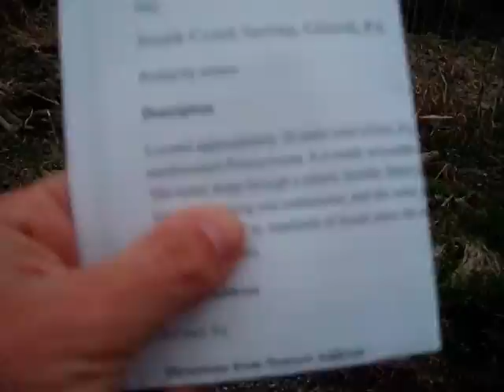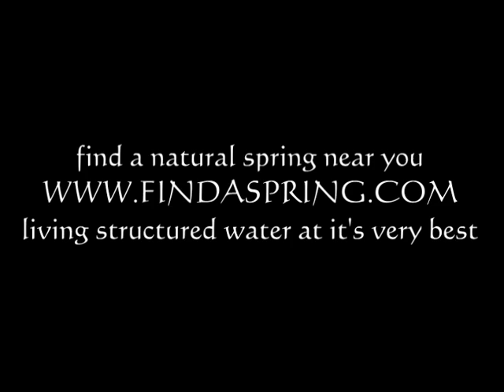South Creek Natural Spring, Girard Pennsylvania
South Creek Natural Spring, Girard PA

TDS 224
pH 6.4
temp 8.7C

Total Coliform per 100ml: ( greater than ) 81
E.Coli per 100ml: ZERO

Water info search: Viktor Schauberger, Masaru Emoto, Daniel Vitalis, David Wolfe, Raw food, Elmvale, stop site 41